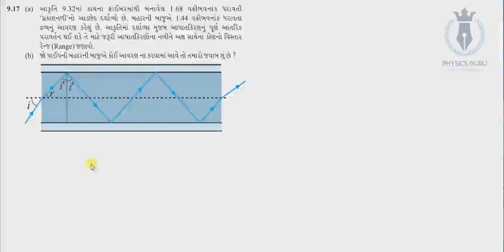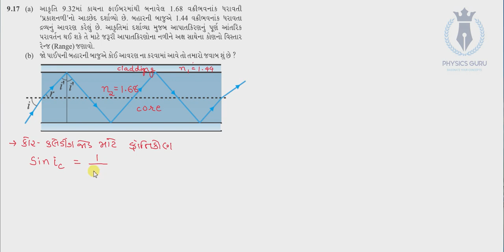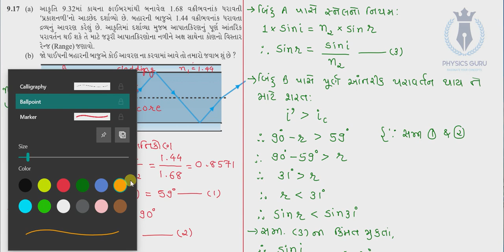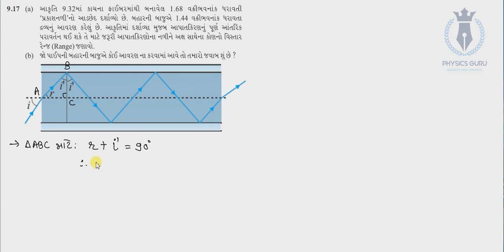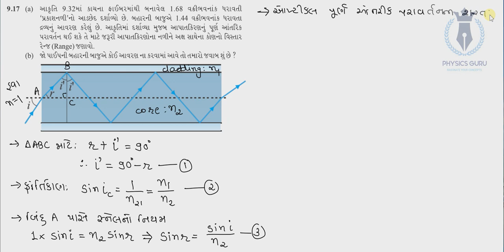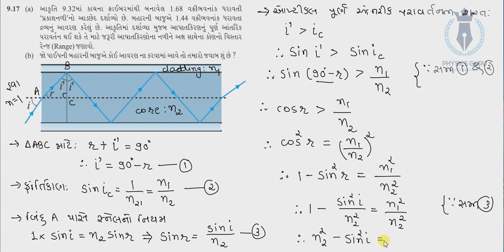સ્વાધ્યાય દાખલો 9.17 | NCERT Exercise 9.17 | શોર્ટ કટ | Short Cut Method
In this video lecture NCERT exercise 9.17 explained with conceptual method and short cut method. Also derivation of short cut explained.